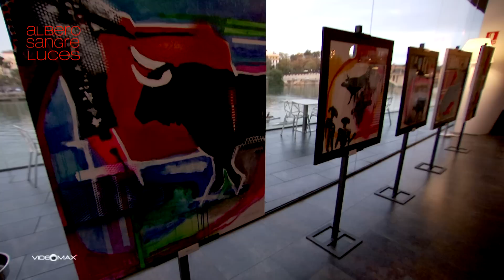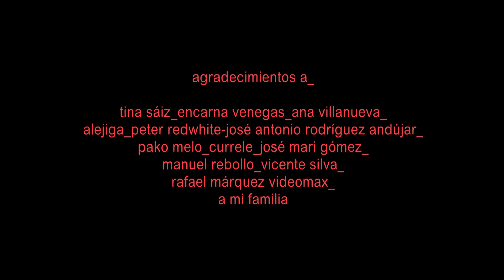Exposición MIGUEL Rodríguez-Sevilla 4min by VIDEOMAX